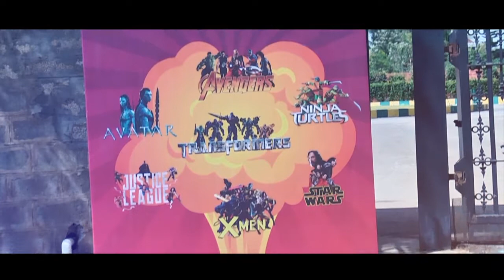Gallagher Short Video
GSC Day